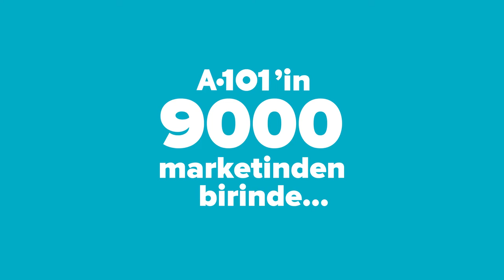A101 Torba TVC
Client: A101
Prod. Comp: Polpo Prod.
Adv. Agency: Concept
Director: Sedat Dündar & Umut Dizdar
Post Prod: IPD